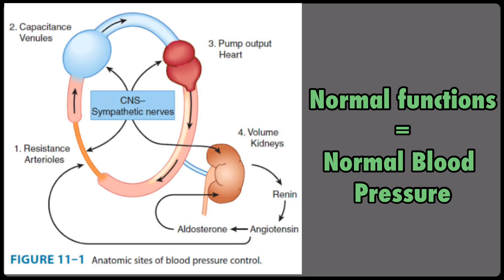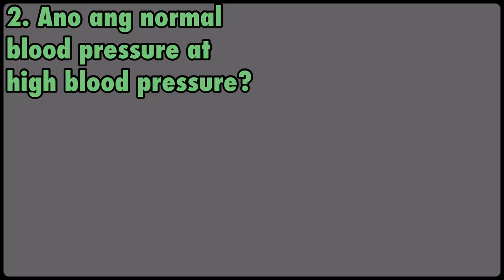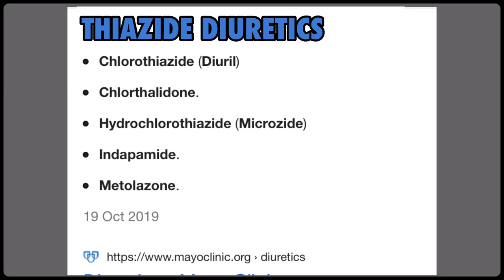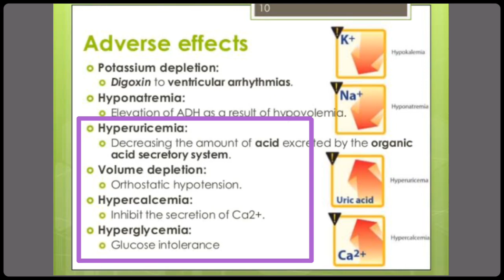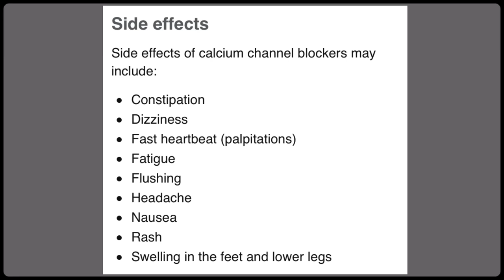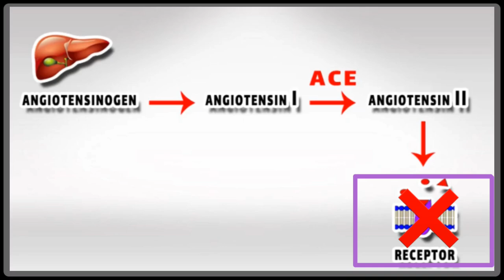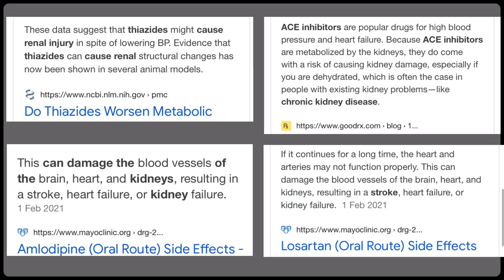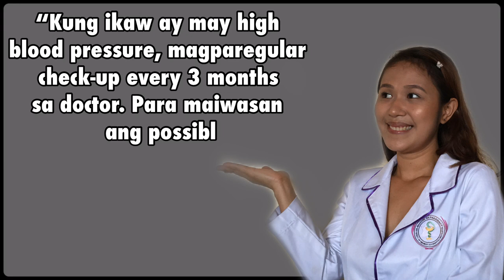ANO ANG HIGH BLOOD PRESSURE | AMLODIPINE TAGALOG | LOSARTAN TAGALOG | HYDROCHLOROTHIAZIDE |CAPTOPRIL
Ang videong ito ay tungkol sa HIGH BLOOD PRESSURE, COMPLICATIONS AT MAINTENANCE MEDICATION.

Magandang araw mga bata!😊
Ating sasagutin ang mga katanungang:

1. Ano ang high blood pressure?
2. Ano ang normal blood pressure?
3. Ano ang complications ng high blood pressure?
4. Ano ang gamot sa high blood at side effects ng mga ito?
5. Nakakasira ba ng kidney ang high blood pressure?
5. Maari bang hindi na uminom ng maintenance kapag umiinom ng ng food supplement para sa high blood pressure?

Ingat mga bata. God bless.😊😊